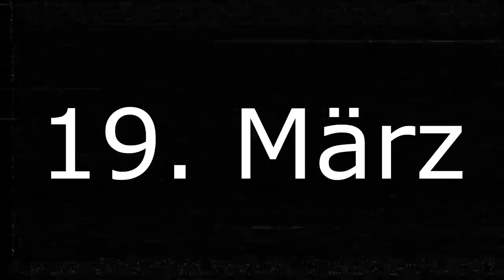10 schlafraubende Horrorgeschichten | Creepypasta german Deutsch [Horror Geschichte Hörbuch]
Eine deutsche Creepypasta Compilation mit dem Namen: 10 schlafraubende Horrorgeschichten. Viele verschiedene tolle Autoren gelesen von Taybor.

Für mehr Infos zur jeweiligen CP (Musik, Autor, Sounds etc.), bitte auf den passenden link klicken :) )

Timestamp& Link
0:00 - Bücherwurm
13:25 - 19. März
24:12 - Angst in der Dunkelheit
33:13 - Das Helvetica Szenario
40:24 - Finsterblatt
01:06:39 - Hinter deinem Rücken
01:24:30 - Labyrinth
01:43:40 - Reflexia
01:54:26 - Sindile
02:04:36 - Wille Gottes

🖤 Unterstützung 🖤

• Stephanie von Thüngen
• NakedSoul online
• Re We
📷 Visual Footage 📷

🗣 Sozialus Medialus 🗣

Used Music in this Video by Myuu
Remnants by Myuu
Silent Turmoil by Myuu
Stillstand by Myuu
Fading by Myuu
shelter by myuu
untold secrets by myuu
Another Day by Myuu
Take a Chance by Myuu
Hold On by Myuu